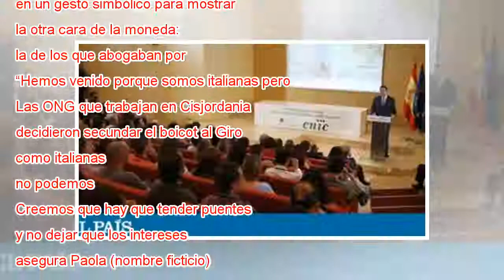El Giro refleja la Jerusalén dividida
Un ciclista calienta junto a la Torre de David, ayer en Jerusalén en el inicio del Giro. RONEN ZVULUN REUTERS Miles de espectadores, la mayoría israelíes, se echaron a la calle este viernes, en Jerusalén, para apoyar el inicio del Giro, que, por prim...